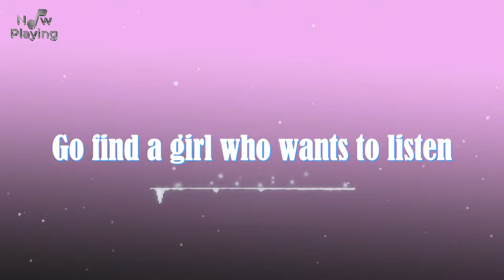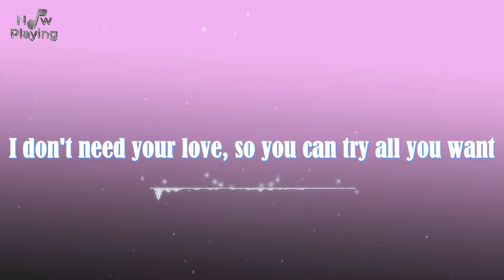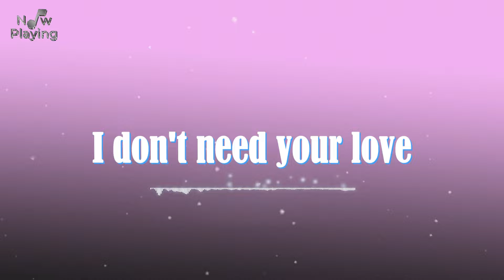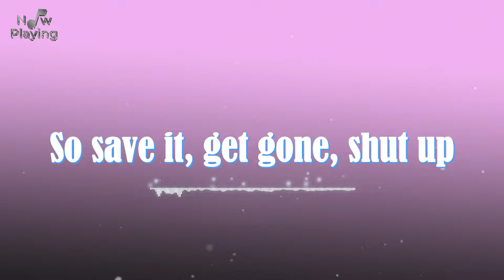Dua Lipa - IDGAF ( Lyrics 2024 )